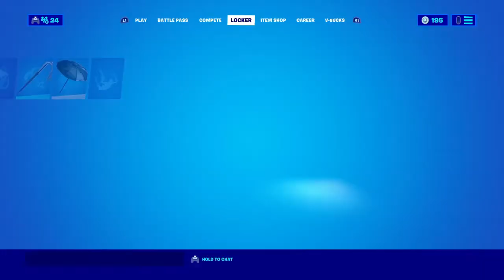FIRST SOLO ARENA WIN on Fortnite (pretty intense towards the ending)